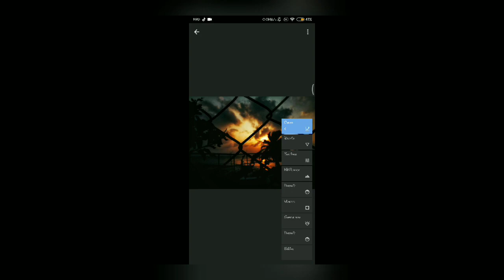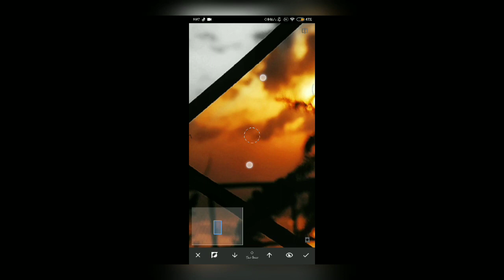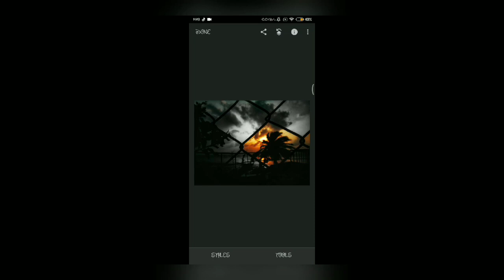ℛ𝒾𝓋ℯ𝓇𝓈𝒾𝒹ℯ 𝓅𝒽ℴ𝓉ℴ ℯ𝒹𝒾𝓉𝒾𝓃ℊ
For more creation
Next video concept emoji edit